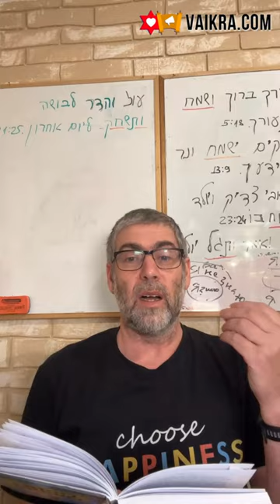✡️ Ицхак Пинтосевич: Жить в Радости. Направь внимание на себя. Роль друзей и врагов в жизни. Урок 13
Изучение книги Рона Вебера "Быть в радости". Повторяем идею об источнике радости и о том, как радость положительно влияет на человека. Внутренний источник радости.
Восьмой барьер - свойство человека слишком сильно распространять свое внимание на окружающих. Случай с женщиной, которая жаловалась на то, что не могла видеть в жизни позитив.
Находясь вовне, человек в большинстве случаев испытывает негативное влияние других людей, их несоответствие его ожиданиям и так далее.
Учимся переводить внимание с внешнего мира на себя. Почему излишнее распыление себя на проявления окружающих отбирает у человека радость? Свойство мозга сравнивать свою и чужую жизнь и последствия этого.
История от раби Нахмана об умнике и простаке. Что сапожник-простак отвечал своей жене? Урок о том, чтобы не сравнивать себя с другими и не говорить о других.
Как ненужные сравнения разрушают семьи. Полезный обычай для случаев, когда кто-то из членов семьи начинает рассказывать о других.
История о том, как за благословением к Любавичскому Ребе пришли отец с сыном. Совет быть игроком, а не болельщиком. В чем заключается главная игра человека в жизни?
Важный аспект воспитания детей - воспитывать себя и показывать детям правильные примеры.
Больший упор человека на себя дает больше возможностей для исправления и развития в жизни. Почему не стоит пытаться менять других людей, которые не хотят меняться сами, и тем более менять положение дел в других обществах и странах?
Избавляемся от иллюзии в аспекте заниматься собой - не занимаемся тем, что о нас говорят или думают другие.
Наше собственное счастье не зависит ни от кого, кроме нас самих. Строить свой внутренний мир без связи с другими- то, что обеспечивает нашу возможность быть счастливыми.
Изучение книги рава Авраама Цви Шварца "Улыбайтесь, улыбайтесь!". Влияние друзей и врагов. Кто является настоящим другом?
Как вести себя с врагами? Осознаем, что все люди в нашей жизни являются посланниками Вс-вышнего и понимаем цель их прихода в нашу жизнь.
В какой ситуации человеку стоит самому измениться во время контакта с врагом?